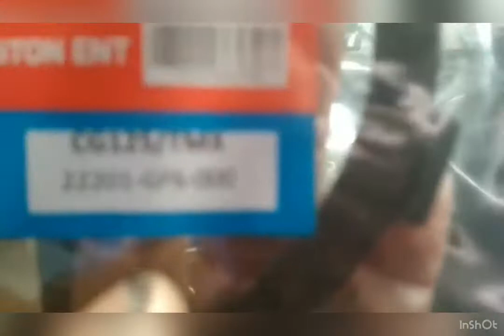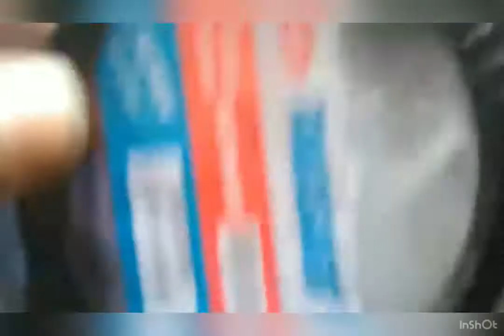Wave 100 clutch problems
REPAIR & TUTORIAL of wave100,, clutch of wave100, kick spring of wave100,, timing of wave,,